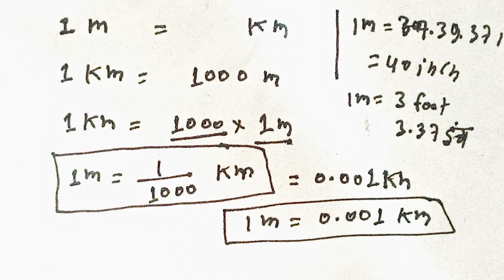1 मीटर में कितना किलोमीटर होता हैं | 1 metre mein kitna kilometre hota hain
1 मीटर में कितना किलोमीटर होता हैं | 1 metre mein kitna kilometre hota hain | 1 metre into kilometre

Topic video:-
1 metre mein kitna kilometre hota hai
1 मीटर में कितना किलोमीटर होता है
1 metre barabar kitna kilometre hota hai
1 metre barabar kitna kilometre
1 metre kitna hota hai
1 kilometre me kitna metre hota hai